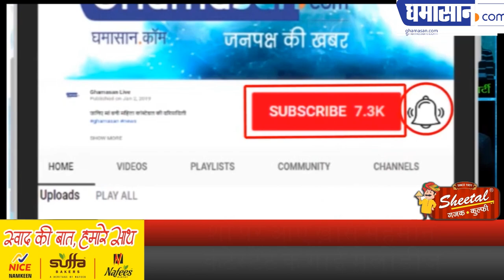Senior Citizen Special | Contestants के गानों को सुन मस्ती में डूबा Indian Idol।Sunny in Indian Idol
Indian Idol पर आए ख़ास मेहमान,
Contestants के गाई मेलोडीज